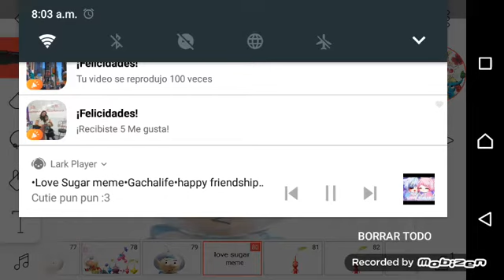Love sugar meme pikmin ❤💛💚💙💜🖤pikmin